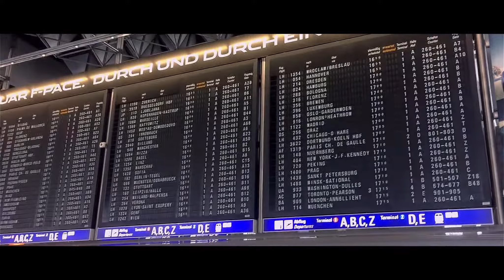'Trip to Sweden' Edit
The client went to Stockholm(Sweden) for roughly one day and recorded along with his iPhone. We turned it into an enjoyable edit.

Song: Maro - Teenage Crime